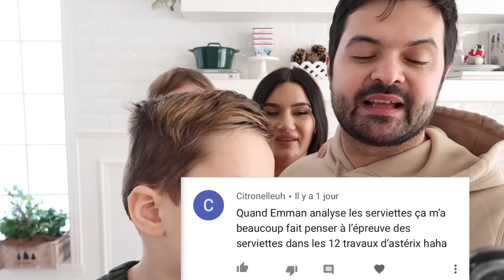What’s in the box CHALLENGE avec les enfants!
Joins-toi au mouvement! 🖖🏼Procure-toi la MERCH Team V

Bouilloire électrique

Mes cils Favoris Obtient $$OFF avec le CODE: PriscillaV
Gummies de Vinaigre de cidre de pomme: Utilise le code "PRISCILLAVENTURABLOG" pour $$$ OFF